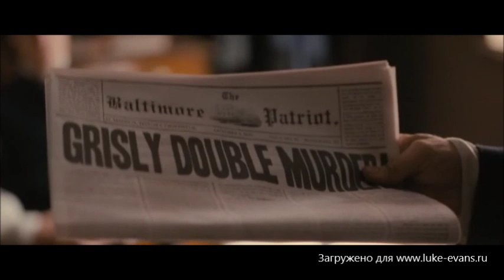The Raven: Luke Evans